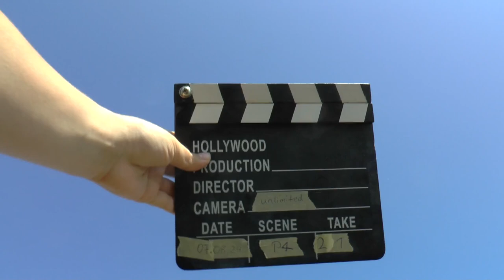WGAC2024 P4 21 Miroslav Červenka 2ndUnk